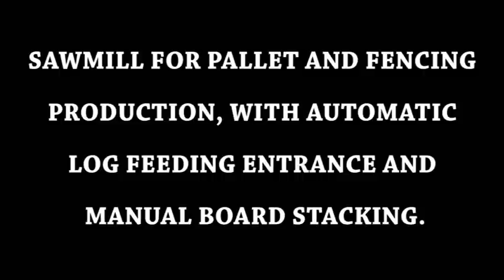Automatic Sawmill To Cut Pine